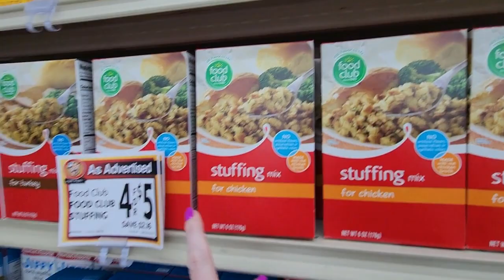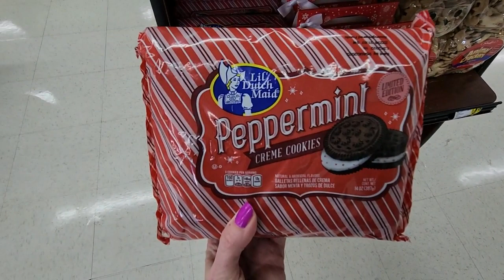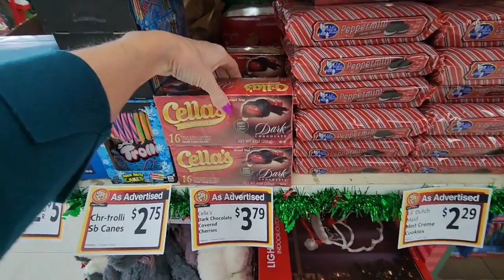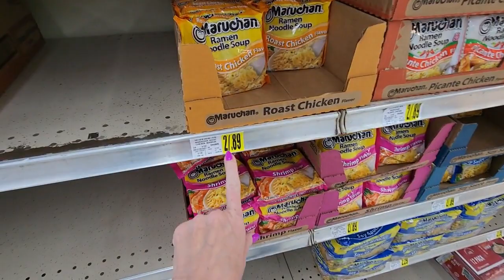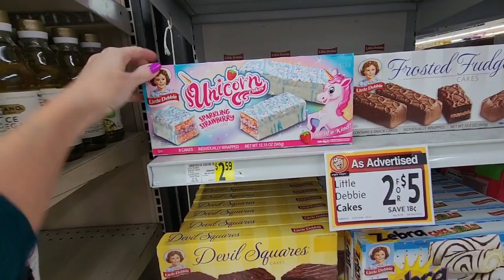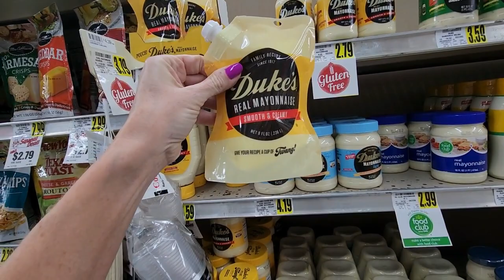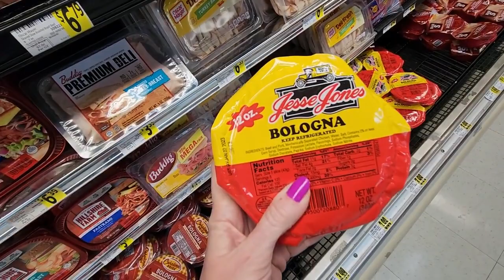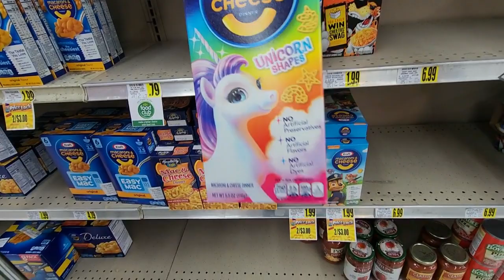ASMR | Piggly Wiggly Supermarket Walk-Through w/Voiceover (Whisper)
Nail Color: one coat of Kur Grip Lock Base Coat (by Londontown), two coats of Eternal nail polish, "Crazy Violet," and one coat of Nail Aid Glass Shine top coat.

In this video, we'll be taking a walk through a Piggly Wiggly grocery store!  I hope you enjoy it.  :)